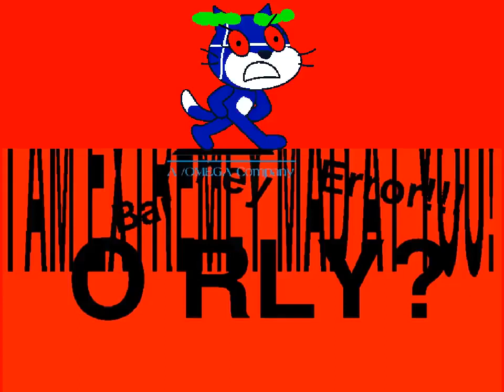I Used The Greece YTP Alt Thumbnail Imao